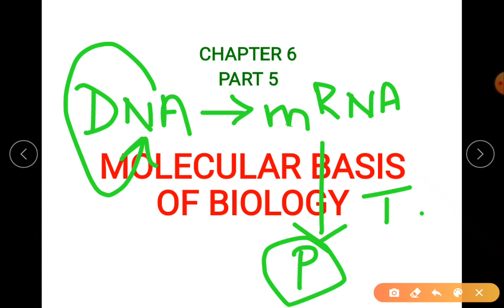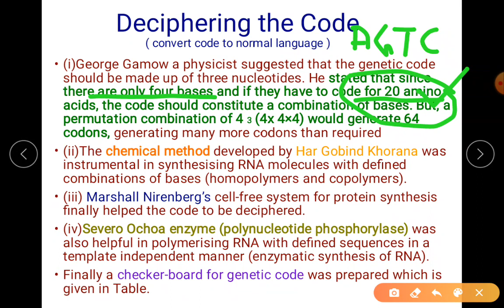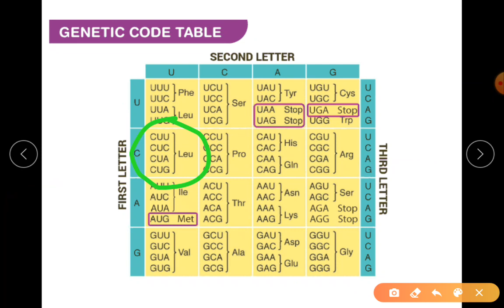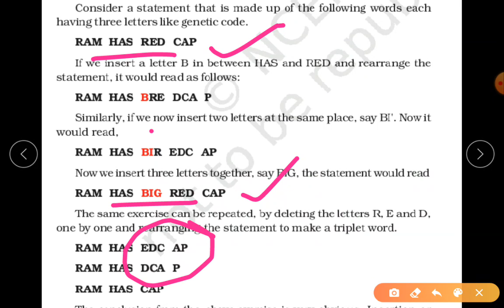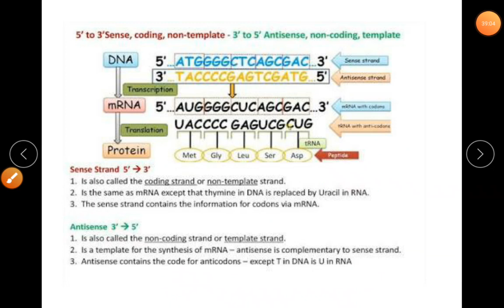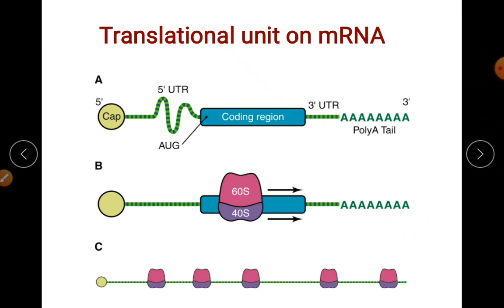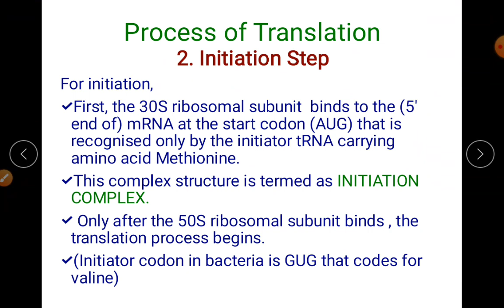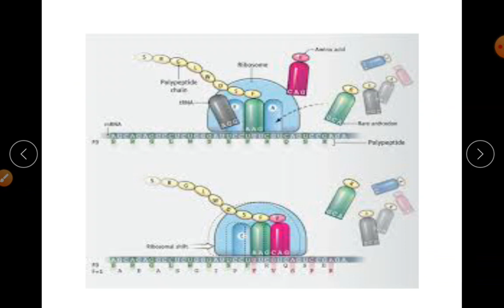Chapter 6: Part 5 : Genetic code # Translation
Chapter 6: Molecular basis of biology
 Part 5 : Genetic code # Translation